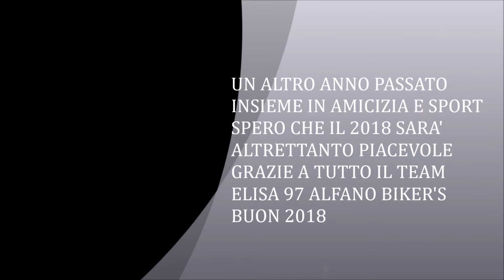TEAM ELISA 97 ALFANO BIKER'S RICORDI 2017